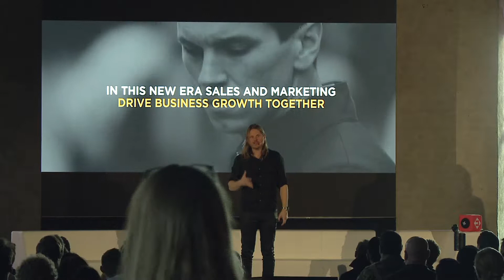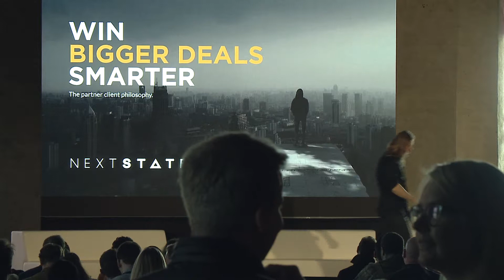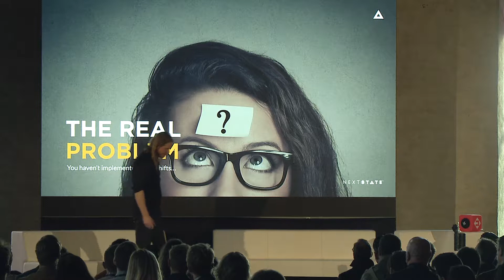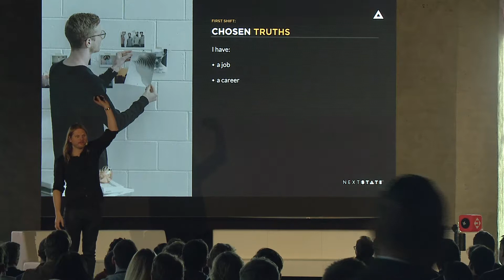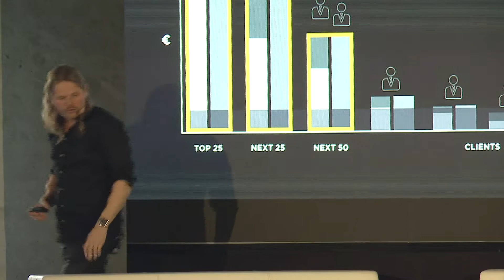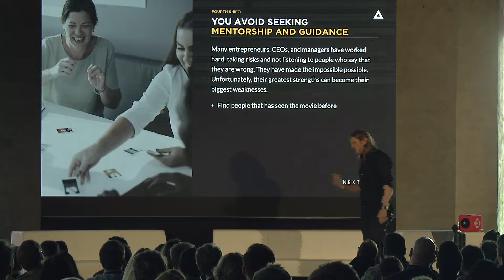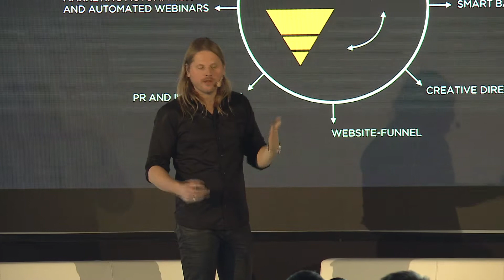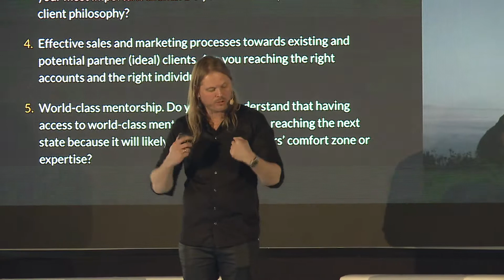Win Bigger Deals Smarter | UPPSTART 2018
Johan Åberg (Next State) talks about how to exponentially increase the size of your average clients, upgrade existing clients to partner clients and supercharge growth, profits and, cash flow